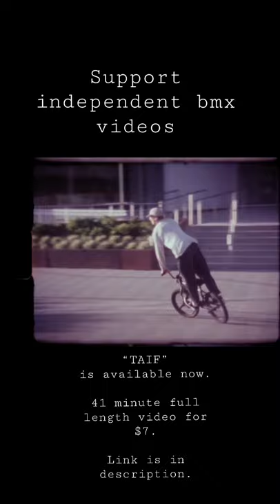“TAIF” - Full Length Available Now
SUPPORT INDEPENDENT BMX PROJECTS! ^^^

41 min run time
Full 1080 60p HD video
Featuring full parts from: Riley Abramyk, Jack Leonard, Jason Teet, Chris Cadot, Andrew Schubert, Owen Dawson, Jordan Hango and more.
Filmed over the course of 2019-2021 in Vancouver, BC and Calgary, AB